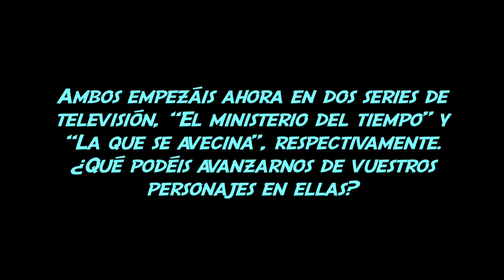Entrevista a Hugo Silva y Ernesto Sevilla por "Tenemos que hablar"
Con motivo del estreno de "Tenemos que hablar" entrevistamos a Hugo Silva (Mi gran noche) y Ernesto Sevilla (Embarazados). "Tenemos que hablar" esta dirigida por David Serrano (Días de fútbol), co escrita por Diego San José (Ocho apellidos catalanes), y a Sevilla y Silva les acompañan en el reparto Michelle Jenner (Open Windows), Verónica Forqué (Reinas) y Óscar Ladoire (Negociador).